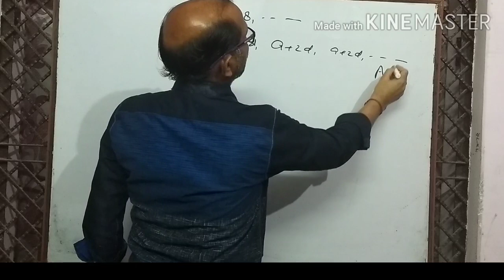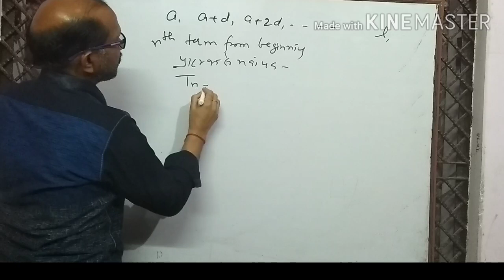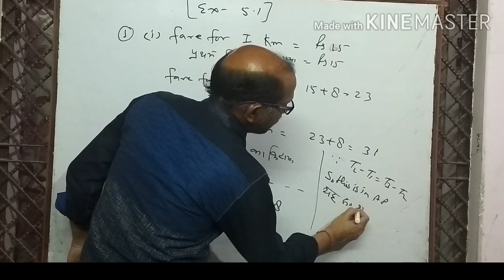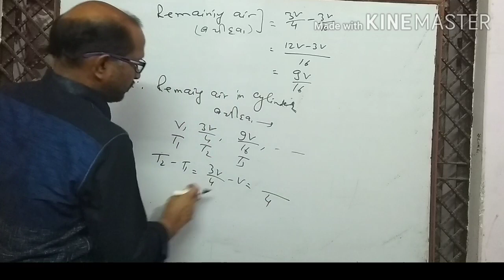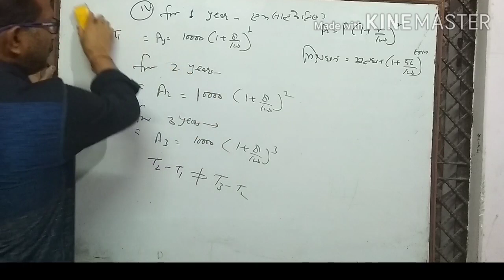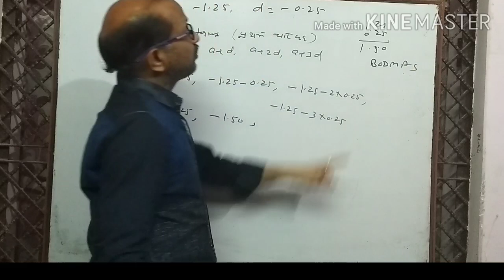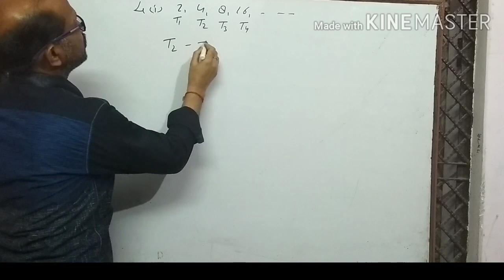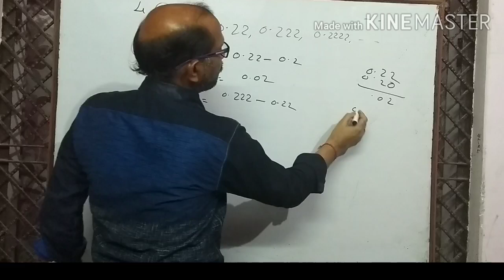class X & XI- Arithmetic Progression, समांतर श्रेणी, NCERT- Exercise 5.1 , By- A. Prakash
In this video, I have discussed the  basic concepts of Arithmetic Progression,( A.P.),  Nth term if A.P., General Term of A. P.,
इस वीडियो में समांतर श्रेणी और उसके व्यापक पद के विषय में बताया गया है।